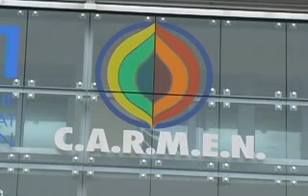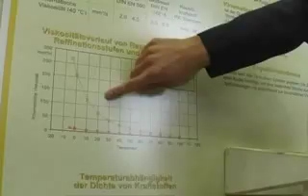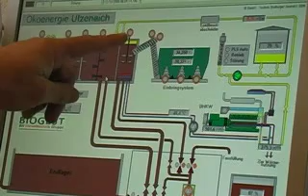Bio-fuel Revolution Part 1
Erin White reports on the bio-fuel revolution in Germany and Austria.